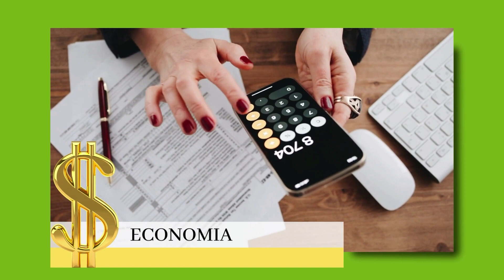Comunidade do Conhecimento | Ampec Maringá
O programa Comunidade do Conhecimento teve a oportunidade de receber a Eliane Bento - Presidente da Ampec Maringá.
 Que explica e tira algumas dúvidas sobre a Associação dos microempreendedores Individuais e dos Pequenos Negócios da Região de Maringá (Ampec Maringá)

Comunidade do Conhecimento
De segunda a sexta-feira às 18h
TV Unicesumar – Canal 28.1

TV Unicesumar - uma grade de programação pensada em você!